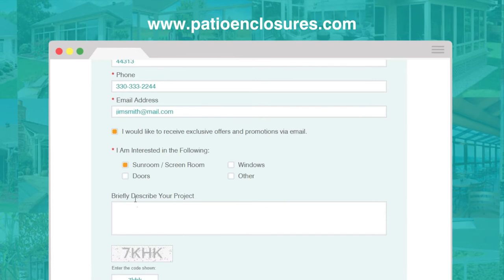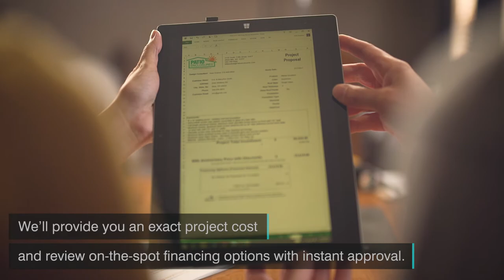Schedule Your Free In-Home Cost Estimate with Patio Enclosures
Are you considering enclosing your existing porch or maybe even building a new sunroom addition on your home. Scheduling an in-home design consultation with us is a great way to start. At Patio Enclosures, it’s our goal to provide you with all the information you need to make the right decision for you and your family.

For your convenience, we come to your home and offer a variety of appointment times to fit your busy schedule. Unlike other companies, we will provide you with an exact project cost and review on-the-spot financing options with instant approval.

At Patio Enclosures, we believe everyone deserves a perfect space. Let us help create yours.